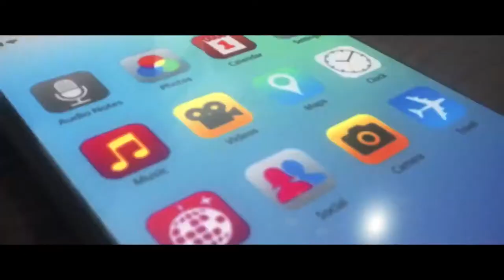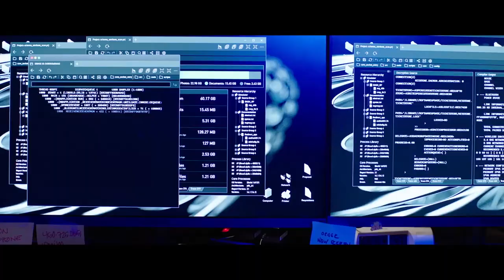🎞 COUNTDOWN Trailer (2019)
Synopsis :
When a nurse downloads an app that claims to predict the moment a person will die, it tells her she only has three days to live. With the clock ticking and a figure haunting her, she must find a way to save her life before time runs out.
Genre: Horror, Thriller
Actors: Elizabeth Lail, Jordan Calloway, Talitha Eliana Bateman
Directors: Justin Dec
Production: Boies / Schiller Film Group, Two Grown Men, Wrigley Pictures
Release Date: 25 October 2019 (USA)
Countries: USA